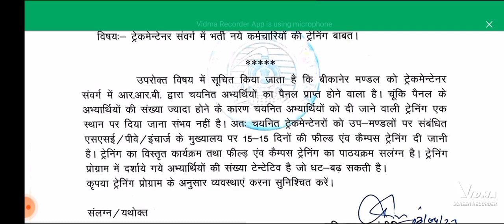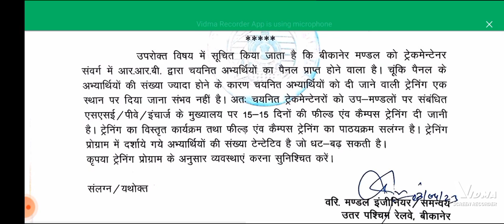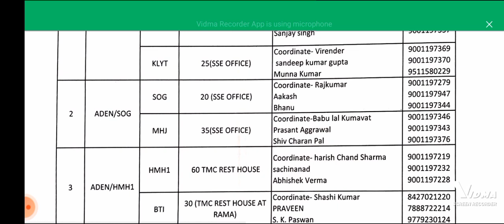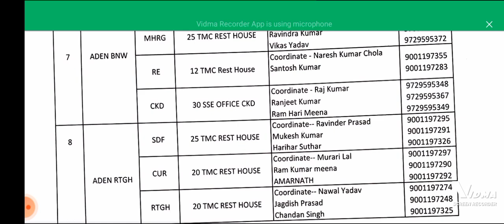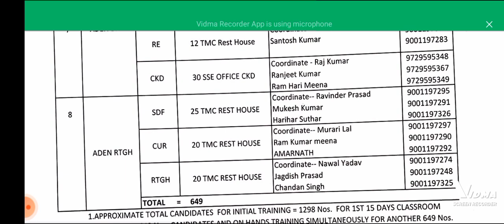|Bikaner division से एक और notice |🤔